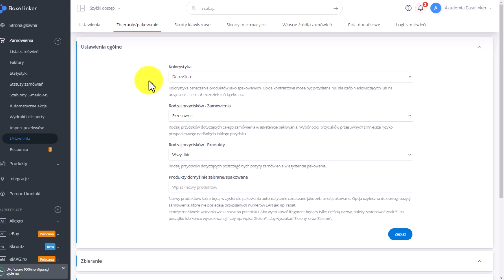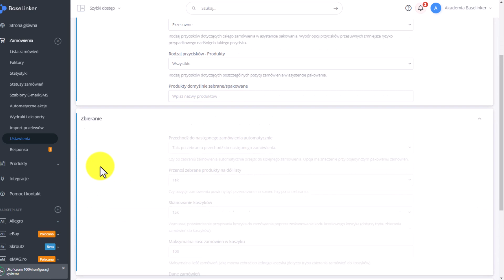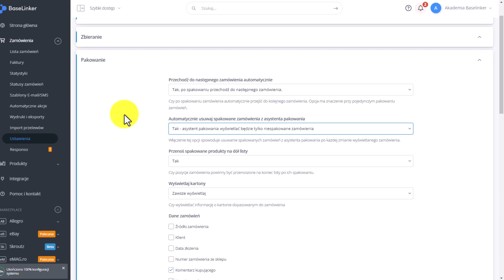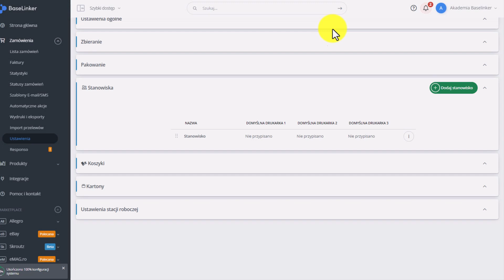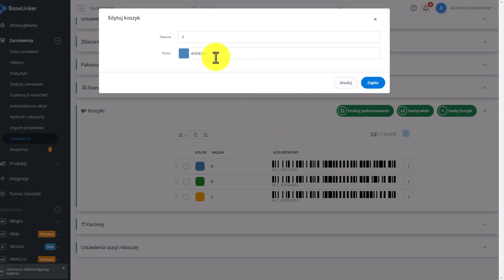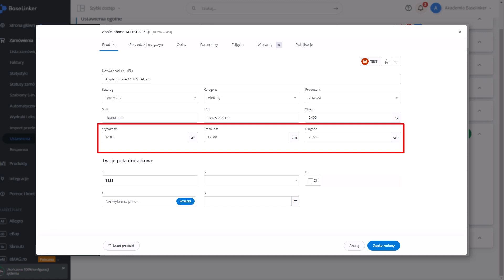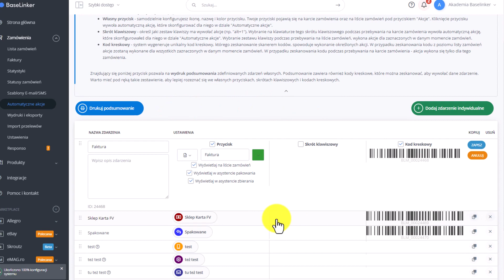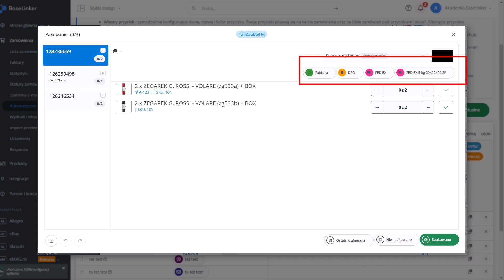Kurs Zaawansowany | R.7, L.1 | Ogólne ustawienia Asystenta pakowania i zbierania | Akademia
W tym filmie dowiesz się, w jaki sposób skonfigurować wszystkie ustawienia modułu  Asystenta Pakowania oraz Zbierania w systemie BaseLinker.

Poznaj system BaseLinker dzięki bezpłatnym kursom online! Dołącz do Akademii BaseLinker i zdobądź certyfikat